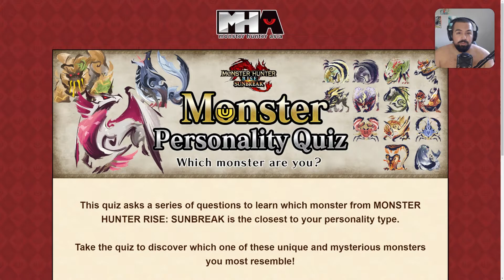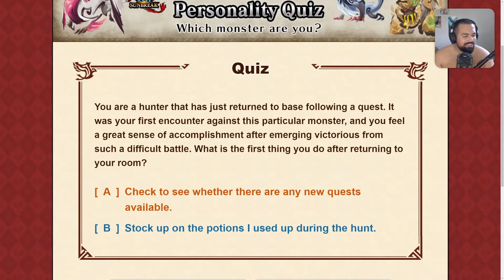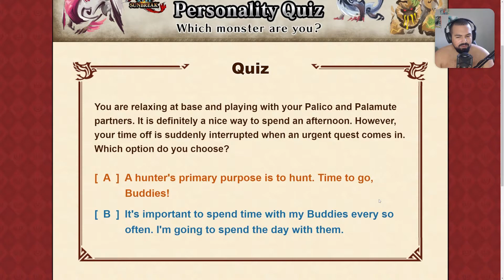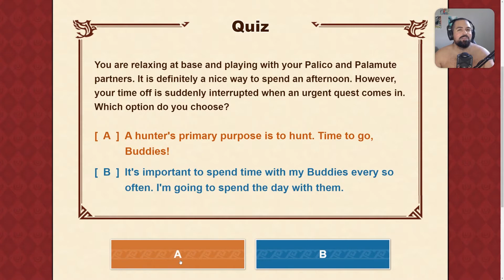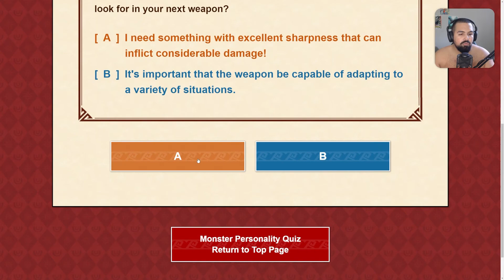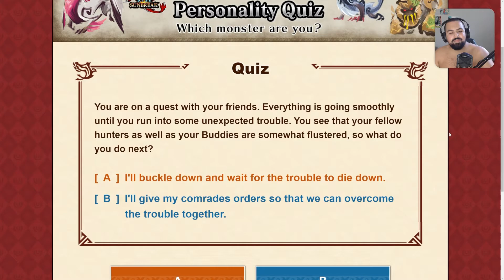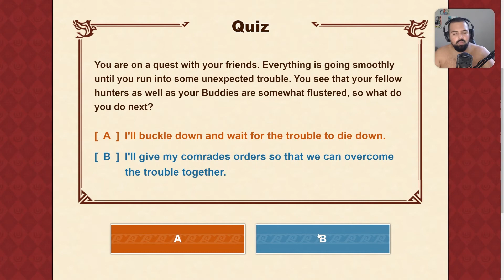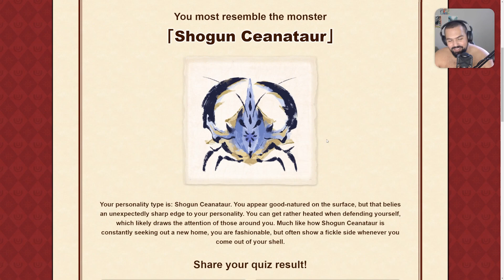QUAL O SEU MONSTRO? Faça esse Quiz e descubra! | Monster Hunter Rise: Sunbreak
E aí pessoal, tudo bem? Hoje vamos fazer esse quiz oficial maroto da Capcom, para saber qual monstro se parece com a sua personalidade.

Acompanhe as lives!

Veja o canal principal!

monster hunter rise sunbreak pc gameplay switch daimyo hermitaur português canal de monster hunter gameplay inédita nova gameplay 60fps ultra 1080p fullhd primeira hora first hour aknoson tetranodon quest urgente
bishaten laranja blood orange bishaten Fiorayne Seguidores Garangolm Três Lords Xogum Ceanataur Shogun Somnacanth Aurora Lunagaron Astalos Seregios Espinas Gore Magala Malzeno Flagship Pyre Rakna-Kadaki Pírica Shagaru Magala Quiz Monstro Capcom Oficial